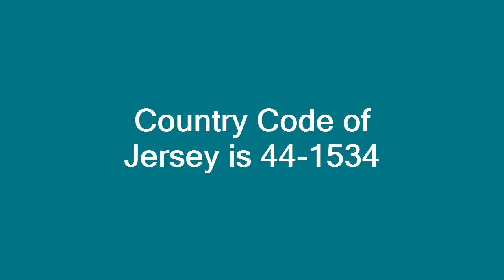Country Code of Jersey is 44 1534